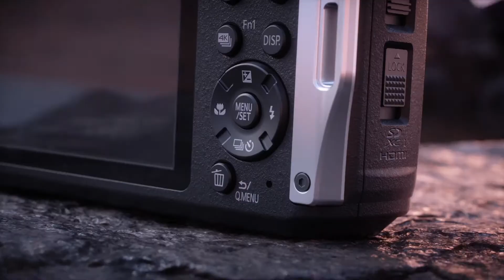Представляем Panasonic LUMIX FT7